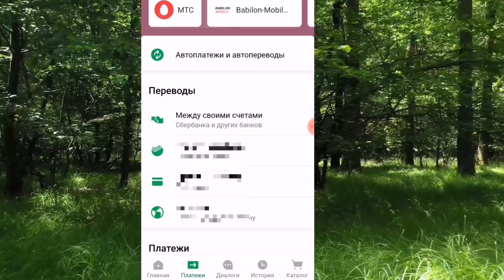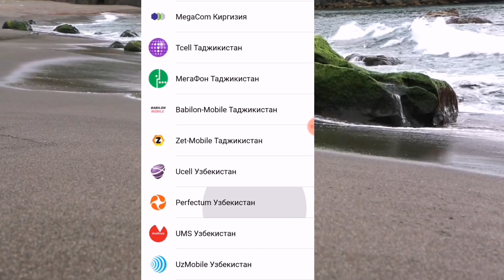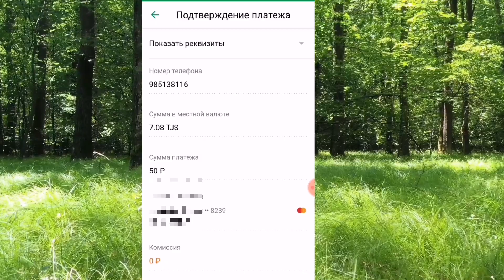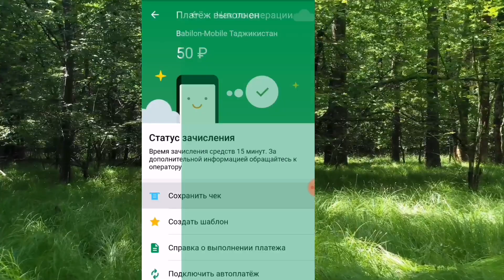Бо 0% дар телефони мабили наздиконатон маблағ гузарон